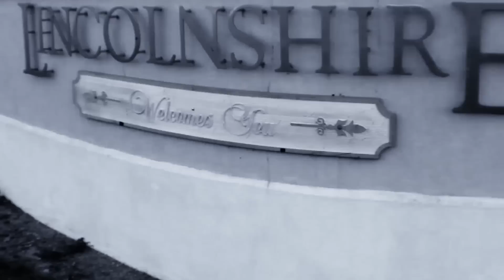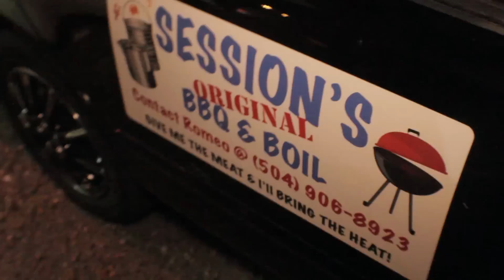LICKS The Movie/ Hood Adventures Series episode 3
SwagOut Entertainment presents it's first YouTube movie/series starring its artists and various associates. The series revolves around everyday street instances and the gritty life of crime on the West side of New Orleans. Story By Loce, Shot By Loce & 205Wyla, Edited by Loce.